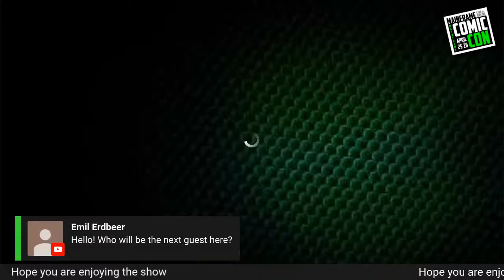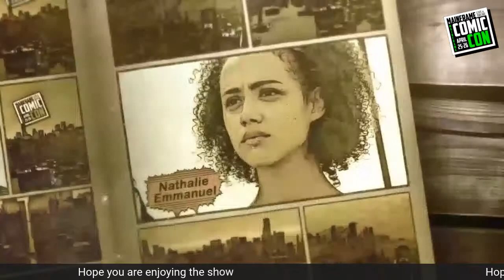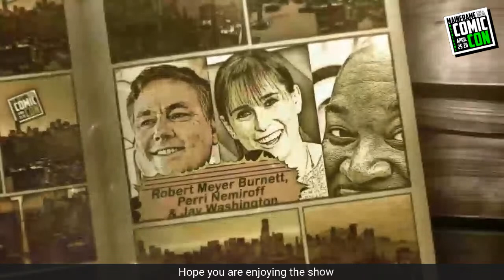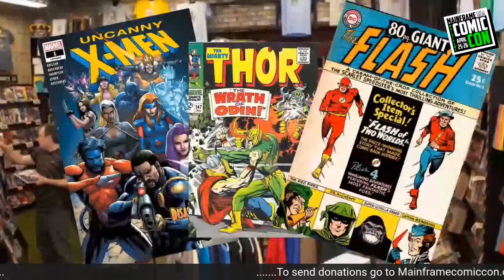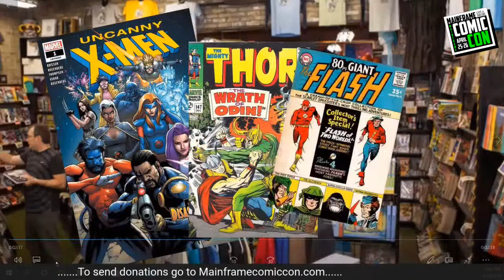Mainframe Comic Con | Saturday | Part 1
Day 1 of Mainframe Comic Con is on the air!!! Celebrity appearences by Clark Gregg, from NOS4A2 Joe Hill, Jahkara Smith and Jami O'Brien, Nathalie Emmanuel, Scott Thompson and Bruce McCulloch,  Brian O'Halloran & Marilyn Ghigliotti, Andy park, Seth Green and Ralph Garman and Natalie Dreyfuss.